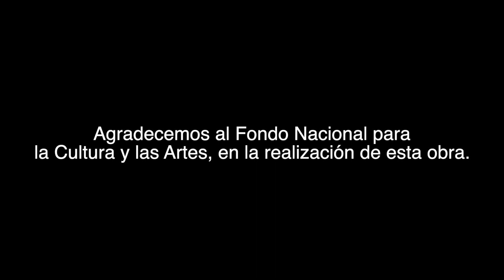Danzas del Momoxco, "Las Tlacualchihque"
Milpa Alta Tierra de Danzas con el programa “Danzas del Momoxco”, proyecto ganador en la categoría de danza folklórica del Programa de Apoyo a Grupos Artísticos Profesionales de Artes Escénicas “México en Escena” Emisión 2018, del FONCA.
“Danzas del Momoxco” es una pieza dancística en la cual, se llevan a escena los bailes tradicionales de Milpa Alta, resaltando a las Tlacualchihque (Tlacualeras), con el fin de reflejar el contexto histórico de las mujeres de esta región encargadas de alimentar a los trabajadores de los campos de cultivo milpaltense a principios del siglo XIX (aproximadamente). Se  trata de una adaptación escénica que logra una ejecución óptima de la danza folklórica sin caer en modificaciones excesivas o deformaciones de los bailes tradicionales,  resulta importante tomar en cuenta los orígenes y el porqué de lo que se interpreta.
Este programa está siendo ejecutado por Citlalxochitl Danza y Música, compañía de San Pedro Atocpan que cuenta con 20 años de trayectoria y se encuentra comprometida con su comunidad, por ello ha incluido la investigación histórica como base para la creación de sus piezas.
Con el proyecto “Danzas del Momoxco”, Citlalxochitl y la Fundación Tierra Fértil Arte y Cultura buscan posicionar las tradiciones dancísticas de la región de Milpa Alta a lo largo de toda la CDMX y de nuestro país.